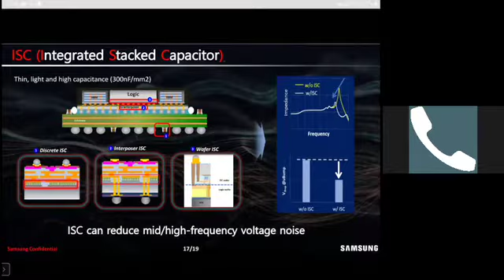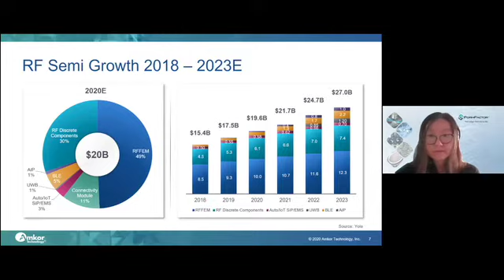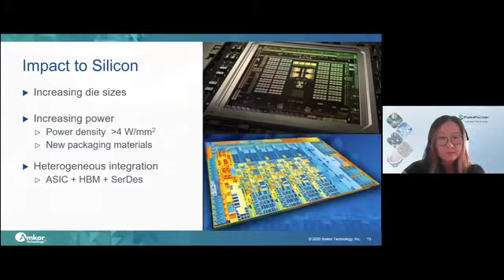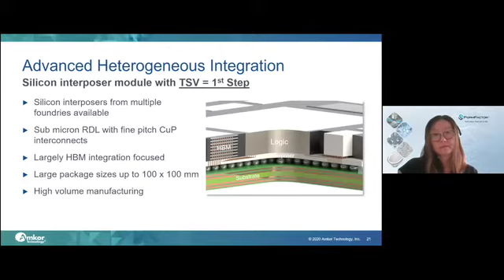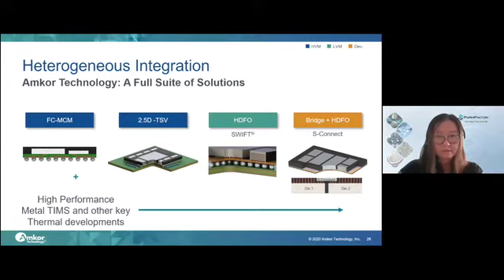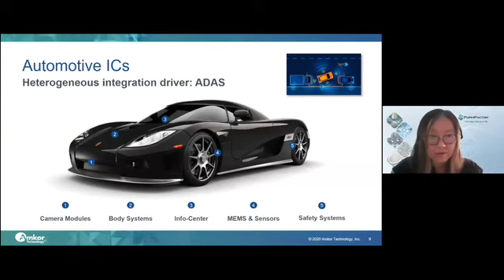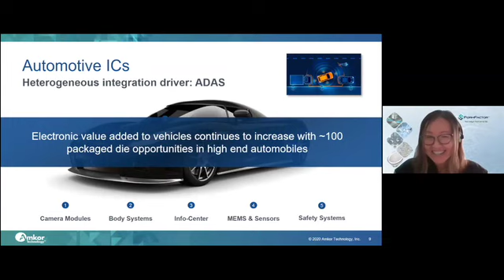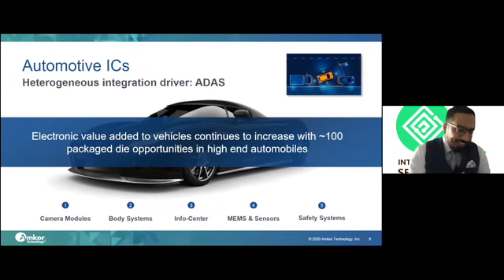A New Era of Advanced Package Technology Mike Kelly ISES Webinar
The pace of technological innovation in semiconductor packaging continues to accelerate forward at remarkable rates. While the latest wave of technology advancements is largely due to product needs in artificial intelligence (AI), deep learning and cloud computing, the mobile market continues to have a strong influence as well. For each of these leading-edge applications, the technology drivers all share a common feature: ultra-high-speed computing integration.

As a result of recent advancements in packaging technology, specifically heterogeneous integration, the integration of higher bandwidth memory (HBM), higher transmission speeds and high-performance computing can all be addressed. Technologies such as High-Density Fan-Out (HDFO), 2.5D Through Silicon Via (TSV), silicon bridge and chip on substrate (CoS) will all play key roles in addressing these end-product markets. In addition, as the semiconductor industry approaches the fundamental limits of silicon scaling, each of these technologies will become essential in enabling the partitioning of the most advanced silicon nodes to address cost, yield and performance and subsequently allow the reintegration into a single package platform. This presentation discusses the most advanced packaging technology platforms to address next-generation product needs.